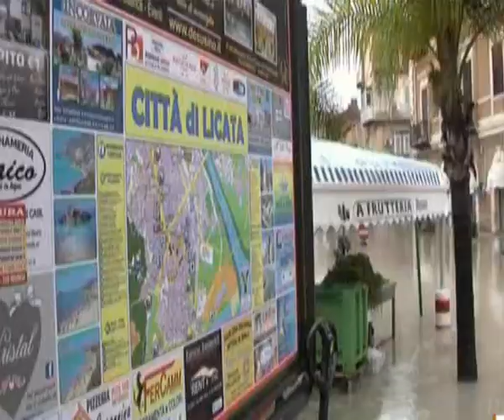licata la banca sospende i mutui